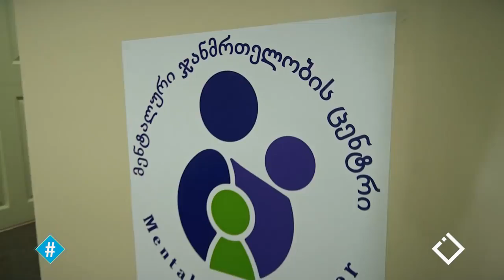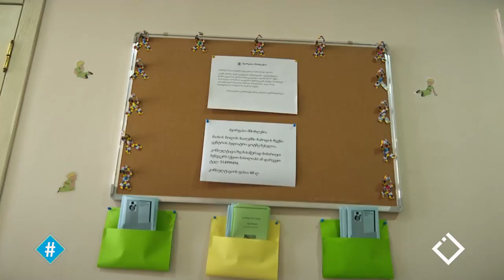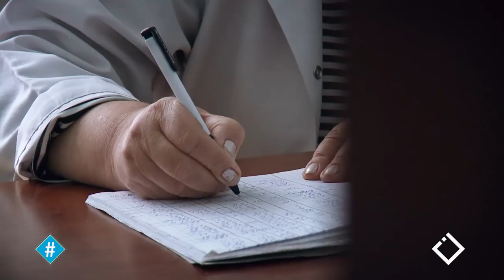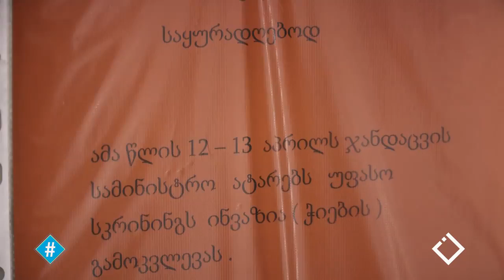ბავშვთა პირადი სივრცე / მაგდა მარუაშვილი / ბავშვებს აქვთ უფლებები / ჰეშთეგი / Hashtag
The  video describes the incident that happened in one of the play schools in Batumi. A 5- year-old boy was fully naked in front of his friends  and teachers by the doctors during the process of doing medical tests. He was so much ashamed and shocked because of it ,that he got psychological trauma that influenced his verbal abilities and he was not able to speak for a couple of days. He started crying and that is why teachers had to phone and inform  his parent of the case. When she arrived at the spot she noticed that other children were also naked in front of lots of unknown to them people. The mother of the little boy was so upset that she decided to publicize  this incident. In the  video the journalist interviews her, a psychologist, a lawyer, a teacher and  the head of the associations of  play schools in order to get explanation why this fact is   violation of children’s rights and why adults generally refuse to respect the private space of children. The psychologist explains what the personal space means for children and gives advice and recommendations  about being more attentive and how we can  save this space for children. The lawyer admits that children are as important as grown ups according to law and we should treat them like individuals and like citizens from the very beginning  not to harm them, their dignity and their feelings. In addition, the teachers are speaking about their experience while working with children and sharing it with the audience.  The video seems  to be useful and helpful and it will likely  save other children from facing the same procedure in the future.